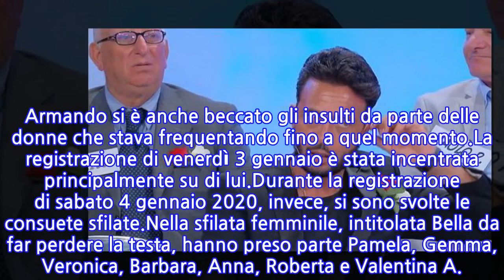Uomini e Donne, anticipazioni Trono Over: Armando...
Il 3 e il 4 gennaio 2020, si sono registrate le nuove puntate del Trono Over di Uomini e Donne, il programma condotto da Maria De Filippi e che tornerà in onda su Canale 5 a partire dal prossimo 7 gennaio.Stando alle anticipazioni pubblicate dal sito Vicolo delle News, infatti, uno dei protagonisti indiscussi delle ultime edizioni del Trono Over, Armando, ha dovuto lasciare il programma.Gianni Sperti, infatti, in più occasioni, ha insinuato dubbi riguardanti la sincerità di Armando, accusandolo di vedersi con un'altra donna al di fuori del programma. Armando è stato smascherato e, quindi, invitato personalmente da Sperti a lasciare il programma. Armando si è anche beccato gli insulti da parte delle donne che stava frequentando fino a quel momento.La registrazione di venerdì 3 gennaio è stata incentrata principalmente su di lui.Durante la registrazione di sabato 4 gennaio 2020, invece, si sono svolte le consuete sfilate.Nella sfilata femminile, intitolata Bella da far perdere la testa, hanno preso parte Pamela, Gemma, Veronica, Barbara, Anna, Roberta e Valentina A.. Quest'ultima, dopo aver ricevuto un'osservazione ingenerosa riguardante il suo fisico, si è messa a piangere e, per protesta, non ha votato alla sfilata degli uomini. Sempre durante la sfilata, Barbara si è punzecchiata soprattutto con Mattia con cui c'era stato un principio di conoscenza, esclusivamente telefonica.Nella sfilata maschile, intitolata L'uomo che non deve chiedere mai, invece, hanno preso parte Jean Pierre, Mattia, Marcello, Massimiliano, Erik, Enzo e Mark. Gemma si è commossa durante la sfilata di Massimiliano che, insieme ad Aurora, ha ricreato una famosa scena tratta da Ufficiale e Gentiluomo. Tina Cipollari, ironicamente, ha chiamato il dottore per Gemma, come già ha fatto più volte in passato, e Massimiliano ha ricreato quasi la medesima scena insieme a Gemma.Durante questa registrazione, inoltre, Gemma ha discusso con Anna. Gemma, infatti, ha già trovato il "sostituto" di Juan Luis che è Marcello che, oltre a conoscere Gemma, sta frequentando anche Anna. Gemma era convinta che Marcello le avesse concesso l'"esclusiva" ma Marcello ha messo in chiaro di non avergliela mai data. Gemma, quindi, non ha trattenuto le lacrime e Tina ha chiamato nuovamente il medico...Per la cronaca, sia con Gemma che con Anna, Marcello si è scambiato dei baci a stampo.
INFORMATION
• Source: gossipblog